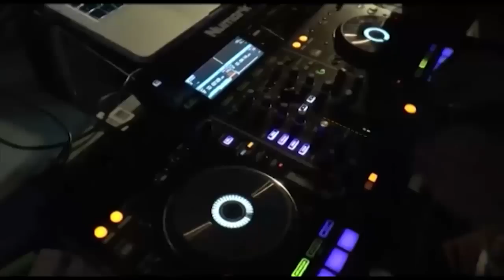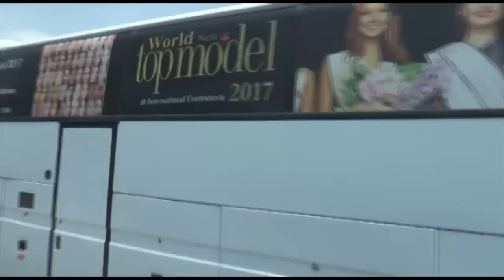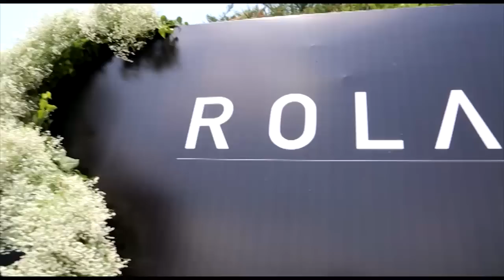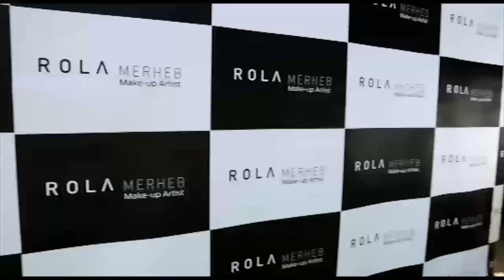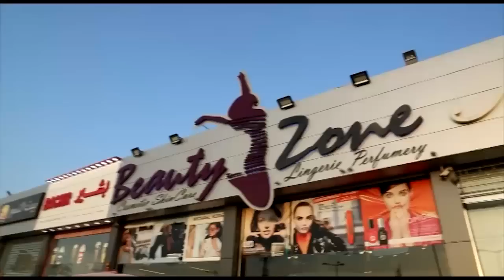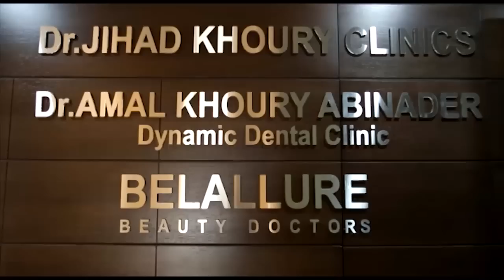World Next Top Model 2017- Episode 1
Style Events presents episode 1 of
World Next Top Model, Tour in Lebanon
1st week, summer 2017